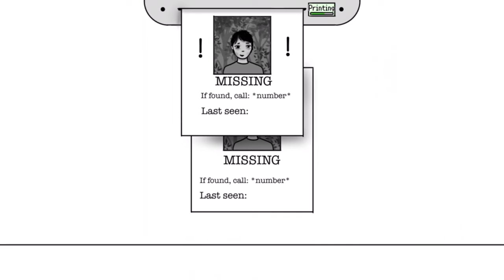Goretober 2022 Day 2!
Today’s theme is missing! (Stay safe 😅)